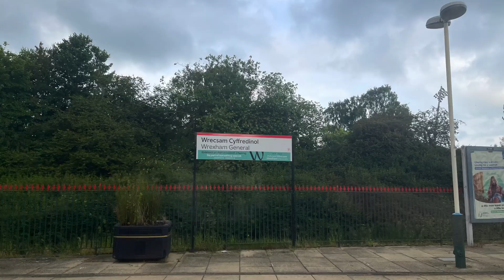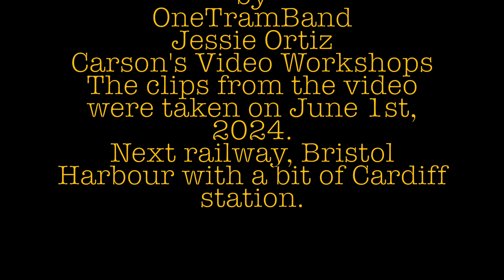Llangollen Railway Diesel Weekend Event 2024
I only went to the Saturday part of the Llangollen Railway's Diesel Weekend Event on June 1st, 2024.